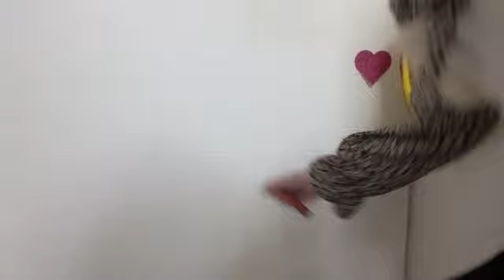藤野 心葉（HKT48 研究生） ＊途中から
48 KOKOHA FUJINO 2023年04月07日17時15分35秒 藤野 心葉（HKT48 研究生）